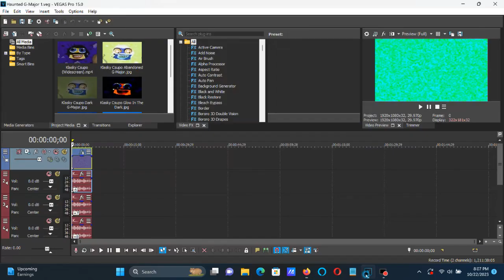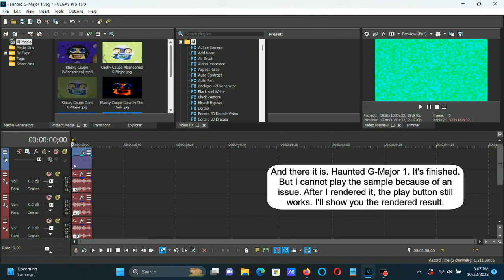How To Make Haunted G-Major 1 On Vegas Pro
How To Make Haunted G-Major 1:

(VideoFX)

1st: Gradient Map - G-Major 738.

0; R:     0, G:       0, B:       0, A:  255 (Black)
1; R:     0, G:       0, B:   255, A:  255 (Blue)
2; R:     0, G:   255, B:   255, A:  255 (Cyan)
3; R:     0, G:   255, B:       0, A:  255 (Green)
4; R: 255, G:   255, B:       0, A:  255 (Yellow)
5; R: 250, G:     75, B:       0, A:  255

2nd: HSL Adjust - Invert Color

3rd: HSL Adjust - Hue 0.400 and Max Saturation/G-Major H.

Add To Hue: 0.400
Saturation:   2.000
Luminance:   1.000

(AudioFX)

elastique
Efficient

-6
+7
+8
+9

Effect by Phyllis Garofano and MediaWindowsMaker / COTCKE

(NEW EFFECT/REQUESTED) Klasky Csupo in Haunted G Major 1